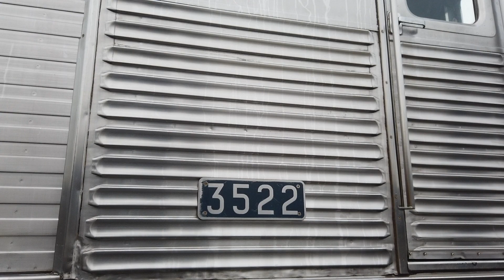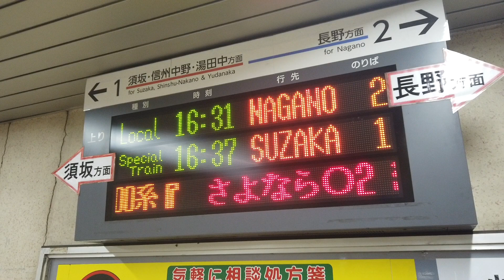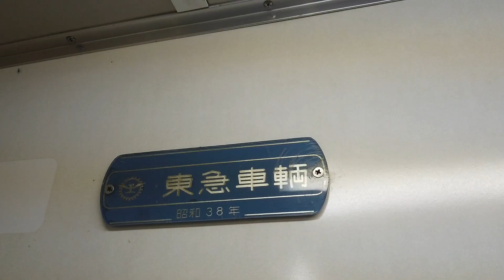[実車＋Nゲージ]長野電鉄3500系「さよならO2編成」机上の路線図 #39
2019年12月15日に引退した長野電鉄3500系O2(オーニ)編成。

今回は、12/7に運転された「さよならO2編成」臨時列車や、その撮影会の様子など、実車映像をたっぷりとご紹介。
地下区間を行く帯なし非冷房の勇姿は、
まさにかつての日比谷線。
懐かしさを感じながら、Nゲージの映像もお届け。

新しいミニレイアウト「長信(ちょうしん)電鉄」を行くのは、長野電鉄3500系 O2編成に見立てた、
MICROACE 営団3000系 東京メトロ保存車。
[前面展望]本線駅→(右回り)→本線駅通過→(右回り)→→本線駅通過→(右回り)→本線駅